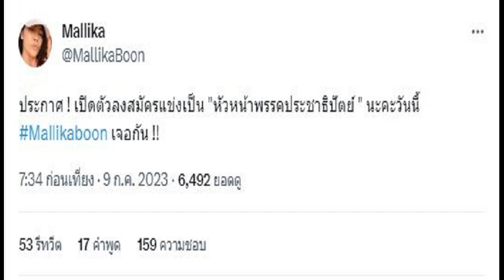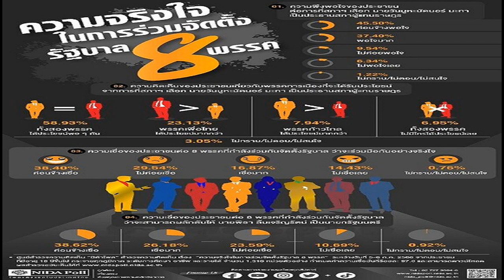เอาแล้ว! 'ติ่ง มัลลิกา' ประกาศลงชิง หัวหน้าพรรคประชาธิปัตย์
เอาแล้ว! ‘ติ่ง มัลลิกา’ เปิดตัวลงสมัครแข่งเป็น หัวหน้าพรรคประชาธิปัตย์ ประชุมใหญ่ เลือกวันนี้ ชนเบอร์ใหญ่ อลงกรณ์-อภิสิทธิ์ กลุ่มเฉลิมชัย

การเลือกหัวหน้าพรรคประชาธิปัตย์ ที่จะมีขึ้นในวันนี้ 9 ก.ค. ในที่ประชุมใหญ่วิสามัญของพรรคประชาธิปัตย์ ที่โรงแรมมิราเคิล แกรนด์ คอนเวนชั่น ยังฝุ่นตลบ โดยมีผู้ประกาศลงสมัคร ทั้ง นายอลงกรณ์ พลบุตร
ขณะเดียวกันมีการแบ่งกลุ่มผู้สนับสนุนเป็น 2 กลุ่มใหญ่ โดยกลุ่มหนึ่งสนับสนุน นายอภิสิทธิ์ เวชชาชีวะ อดีตหัวหน้าพรรค กลับมาเป็นหัวหน้าพรรคอีกครั้ง ซึ่งนำโดย นายชวน หลีกภัย นายบัญญัติ บรรทัดฐาน และ นายนิพนธ์ บุญญามณี

ขณะที่อีกกลุ่มหนึ่งที่ส่วนใหญ่เป็น ส.ส.ปัจจุบัน และอยู่ในฝ่าย นายเฉลิมชัย ศรีอ่อน รักษาการเลขาธิการพรรค ยังไม่สามารถหาข้อสรุปได้ว่าจะส่งใครลงชิงตำแหน่ง
‘ติ่ง มัลลิกา’ อัดคนในประชาธิปัตย์ลืมรากเหง้า หลังกดดันให้โหวต ‘พิธา’ เป็นนายกฯ
ล่าสุด นางมัลลิกา บุญมีตระกูล มหาสุข อดีต ส.ส.บัญชีรายชื่อ พรรคประชาธิปัตย์ (ปชป.) ประกาศผ่านทวิตเตอร์ Mallika ว่าจะลงชิงตำแหน่งหัวหน้าพรรคประชาธิปัตย์ ความว่า ประกาศ! เปิดตัวลงสมัครแข่งเป็น “หัวหน้าพรรคประชาธิปัตย์ “ นะคะวันนี้ Mallikaboon เจอกัน !!